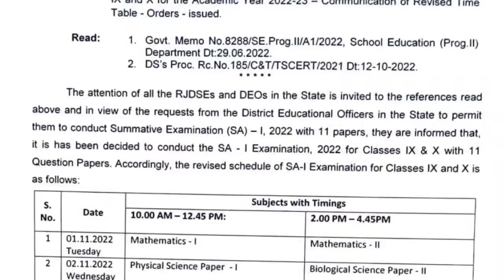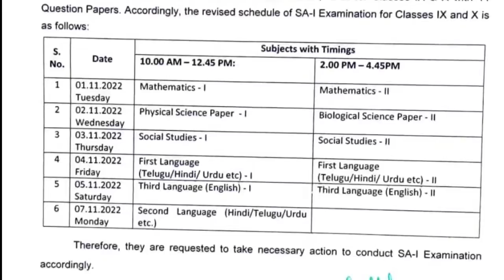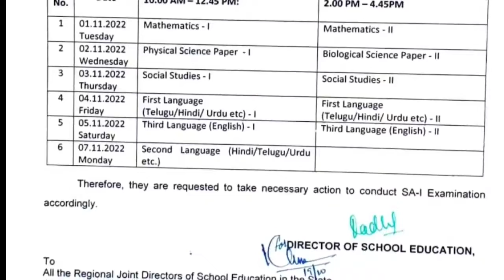SA-1 10th Class ఎగ్జామ్ పేపర్ లో మళ్లీ మార్పులు !!sa1exam Sa1exam date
SA-1 10th Class ఎగ్జామ్ పేపర్ లో మళ్లీ మార్పులు !!!

10thsa-1exam2022
sa-1 exam time table 2022
9th class sa-1 time table 2022

టెన్త్ క్లాస్ ఎస్ ఏ వన్ ఎగ్జామ్ పేపర్ లో మళ్లీ మార్పులు జరిగాయి.

#10 class sa-1 time table 2022
10th class sa1 exam date 2022
sa1 exam 10th class 2022
Sa-1exam
Sa 1 exam date
sa1 exam 9th class 2022
sa1 exam time table 2022